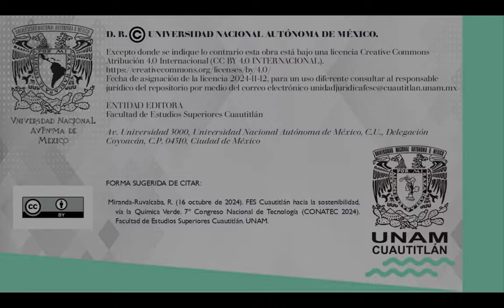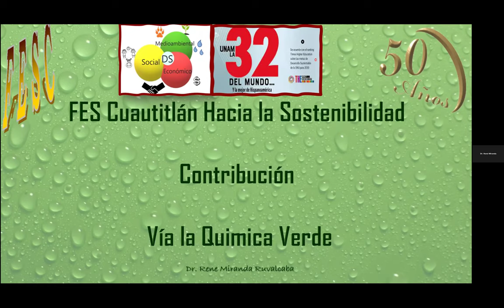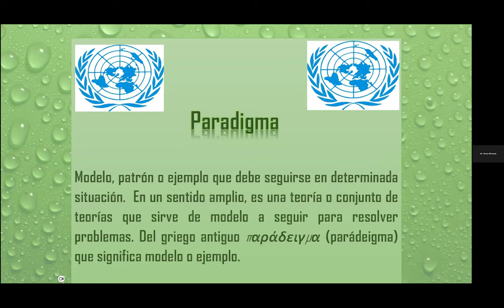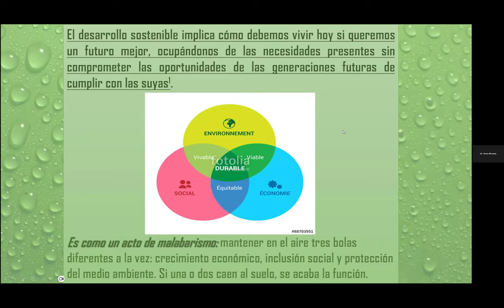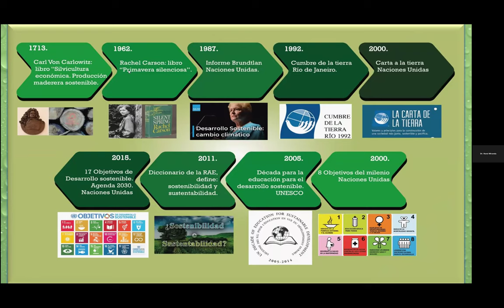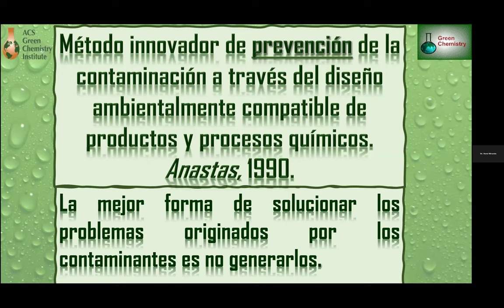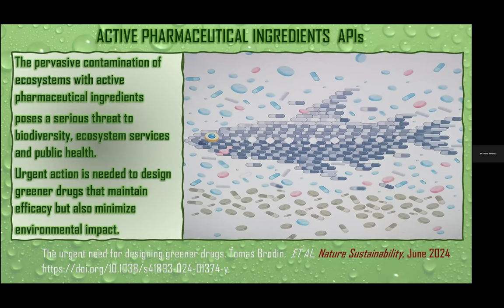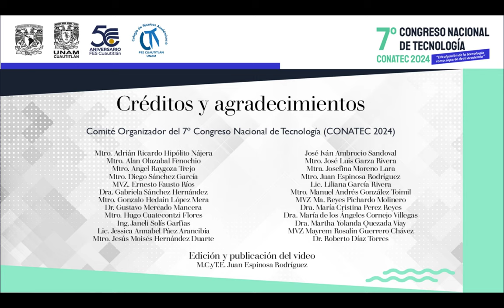FES Cuautitlán hacia la sostenibilidad, vía la Química Verde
Ponencia magistral presentada durante el marco del "7º Congreso Nacional de Tecnología (CONATEC 2024)"

Ponente: Dr. René Miranda Ruvalcaba.

FORMA SUGERIDA DE CITAR:
Miranda-Ruvalcaba, R. (16 octubre de 2024). FES Cuautitlán hacia la sostenibilidad, vía la Química Verde. 7º Congreso Nacional de Tecnología (CONATEC 2024). Facultad de Estudios Superiores Cuautitlán. UNAM.